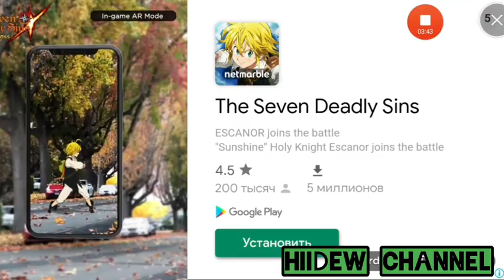One Level 2: Stickman Jailbreak Level 151-160 Walkthrough